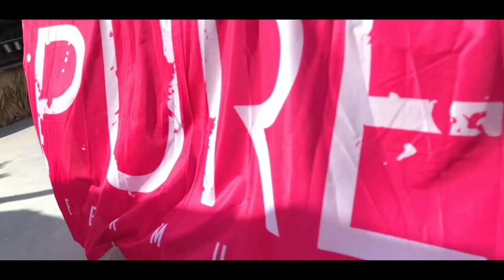PURE - ALL WHITE PARTY 2018 Recap